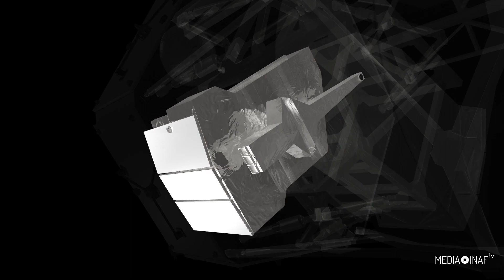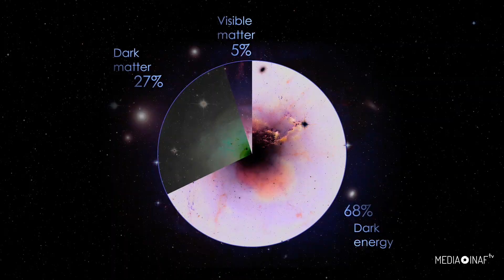Euclid e WFirst: materia oscura sotto torchio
Con lancio previsto per metà degli anni ’20, il Wide Field Infrared Survey Telescope della NASA, in breve WFIRST, sarà una specie di cugino del veterano telescopio spaziale Hubble, ma con vista grandangolare. Grazie a uno specchio da due metri e mezzi di diametro e a un sensore grande 18 volte quello di Hubble, l’occhio di WFirst coprirà un’area di cielo 100 volte più larga. Analizzerà anche gli esopianeti ma il lavoro più gravoso sarà quello di produrre una mappa dettagliata delle galassie. Una mappa che dovrebbe aiutare a svelare della materia oscura, mostrando chiaramente come questa si disponga nell’universo.

Per la stessa motivazione scientifica è in fase di costruzione un telescopio europeo, denominato Euclid come il celeberrimo matematico greco, e di cui è in svolgimento proprio in questi giorni a Roma il 1° Convegno Nazionale della collaborazione italiana.

Abbiamo chiesto a Luca Valenziano, responsabile Inaf per Euclid, se le due missioni sono in competizione e se possiamo veramente credere che esista la materia oscura.